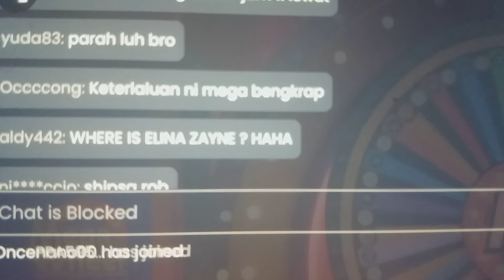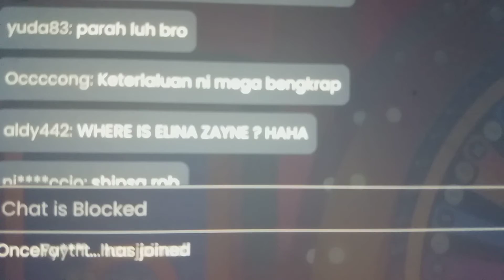ZAYNE 🇷🇴💔DONT REMIND ME 💋♥️🇷🇴ZAYNSBIRD 🇷🇴of Elina😐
it did hurt me but what kind of disopoinment are you feeling gutted